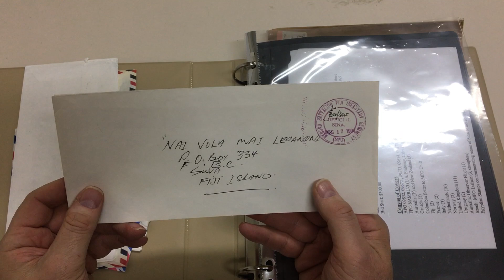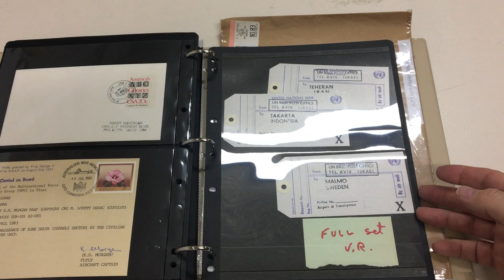Auction 236 Lot 1136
SINAI - MULTINATIONAL FORCE & OBSERVERS: Interesting collection of 1980s covers from various contingents including Australians x4 (all commercial plus a rare inwards airmail cover), New Zealand, France, Norway, inwards from Colombia, Fiji x2, Holland x9, GB x11, Uruguay x2, etc, many are commercial but the majority are to collectors, also what is stated to be a full set of 12 unused mail despatch labels with boxed 'UN BASE POST OFFICE/TEL AVIV ISRAEL' including to Nepal Senegal Finland & Fiji. Plus a batch of non-philatelic annual reports. [** NB: this is a collection of Sinai covers, NOT Gaza as stated in the printed catalogue **]